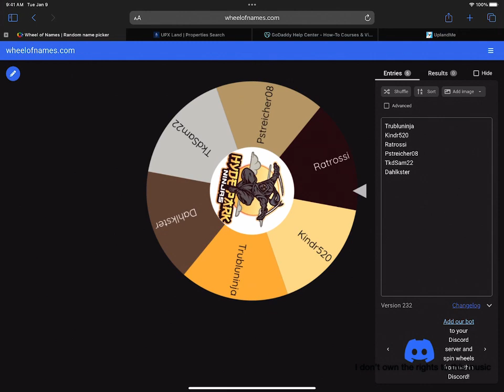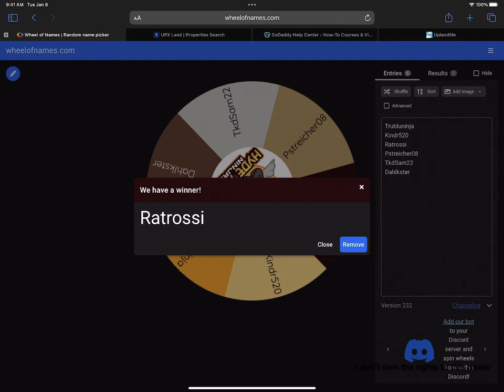The Hyde Park Ninjas Spark Train Winner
The Hyde Park Ninjas Spark Train Winner. Ufc 282 info and community update. Come join the fun. Date for UFC 282 pickem' contest is set.

Hi! Check out Upland, a virtual property trading game. If you use this link, Upland will award you with a bonus for your first purchase